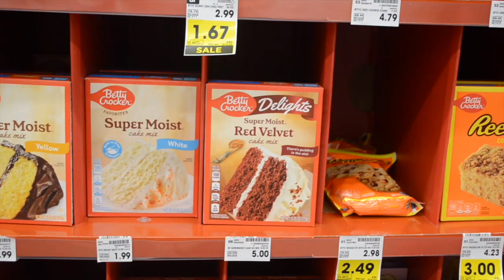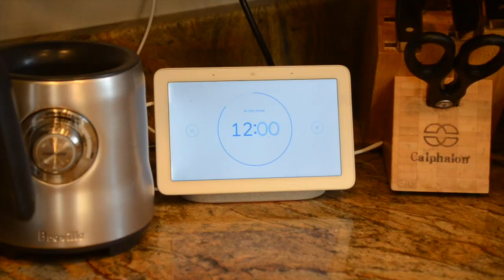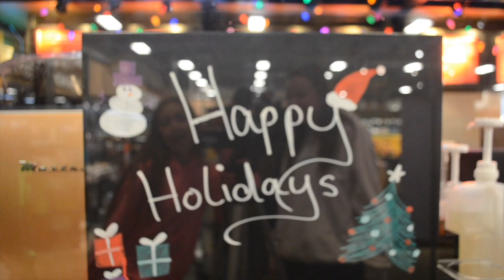NHTV Broadcast 12/20/23